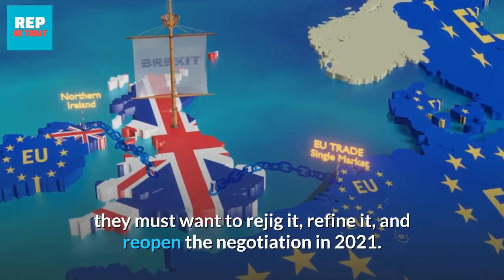Brexit latest: EU collapsed before Lord Frost's Brexit negotiations